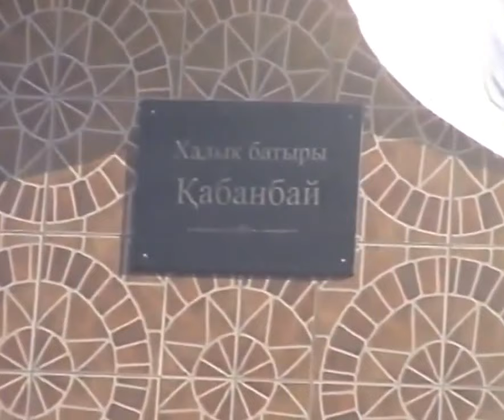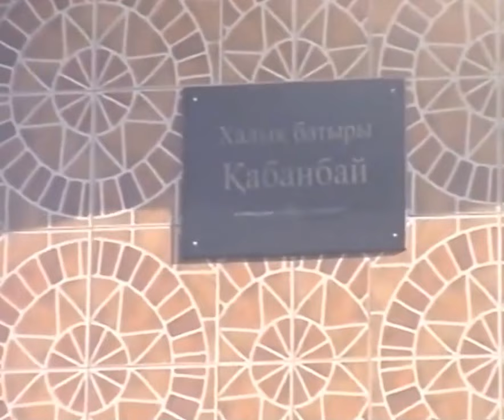Түркістанда-Қолбасы Қабанбай ескерткіші-1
Түркістан қаласында Қолбасы Қабанбай батыр ескерткішінің ашылу салтанатынан көріністер